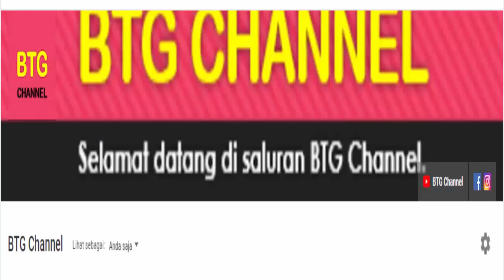Hasil Liga Champion Tadi Malam Babak 8 Besar Leg 1: Real Madrid vs Liverpool, Man City vs Dortmund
Berikut Hasil Liga Champion, setelah hasil liga champion yang berlangsung tadi malam antara : Real Madrid vs Liverpool, Man City vs Dortmund Tadi Malam di babak 8 besar liga champions leg 1 pada 7 April 2021. UEFA Champions League 2020/2021 serta Update Top Skor, Top Assist dan Jadwal 8 besar Liga Champions malam ini live sctv leg 1 musim 2020/2021

Liga Champions
Jadwal Liga Champion
Hasil 8 Besar Liga Champion Leg 1

Hasil 8 Besar Liga Champion Tadi malam: Rabu,7 April 2021
Real Madrid vs Liverpool : 3-1
Man City vs Dortmund : 2-1

Jadwal 8 Besar Liga Champions Malam Ini: Kamis, 8 April 2021
Bayern Munchen vs PSG
FC Porto vs Chelsea

Itulah hasil dan jadwal 8 besar liga champions leg 1 tadi malam, top skor liga champion dan jadwal 8 besar liga champions leg 1 malam ini secara live di sctv

TERIMA KASIH.

Hasil Bola
Hasil Bola Terbaru
Jadwal Bola
UCL 2020/2021
Hasil Uefa Champions League 2020/2021
Hasil 8 besar Liga Champions
Hasil liga champions minggu ini
Jadwal liga champion 2021
Jadwal liga champions malam ini
Jadwal 8 besar liga champion leg 1
Highlights Liga Champions